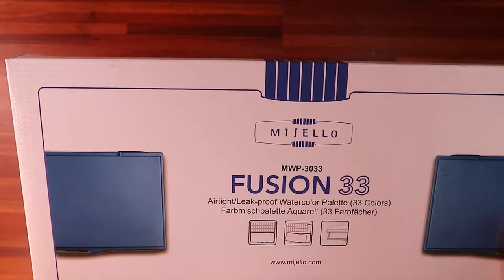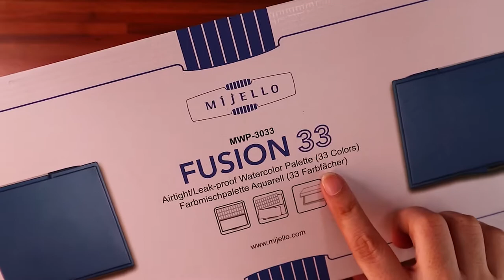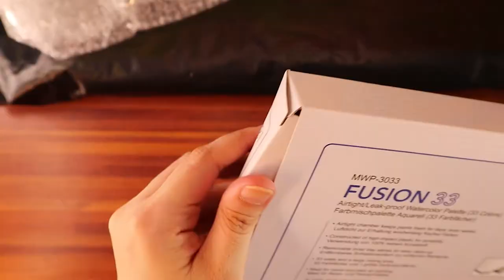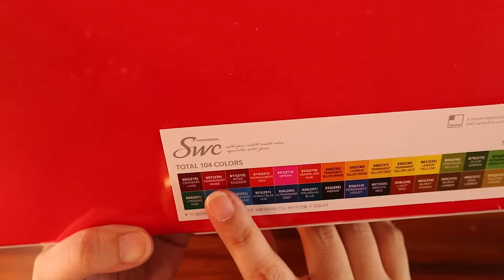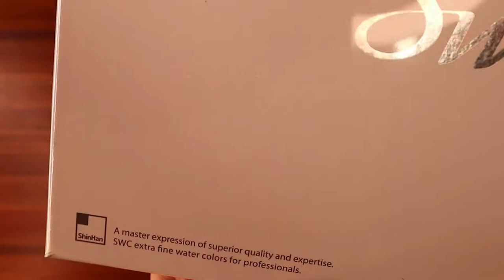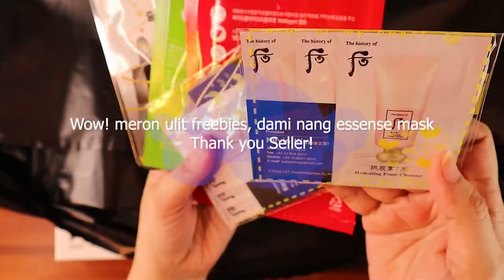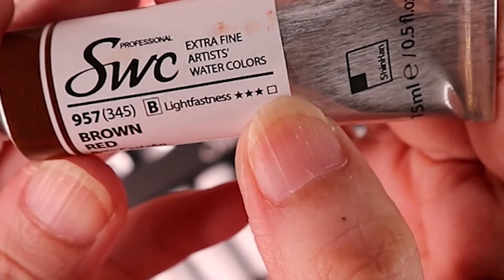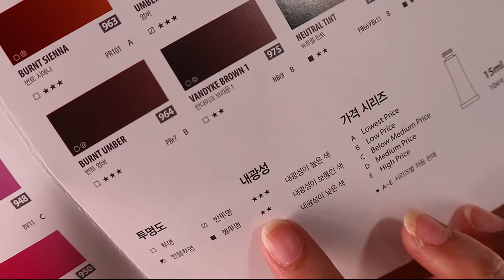SHINHAN PROFESSIONAL WATERCOLOR REVIEW II TAGALOG II PHILIPPINES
Sharing you guys my humble review using this ShinHan Professional Watercolor..

Material used:
Tokyo Brand watercolor paper (Back side)
Round Brush
ShinHan watercolor

I hope you guys enjoy this video! see you on my next art work and Art materials review.
CBR Artistry

Photo reference from Pintres